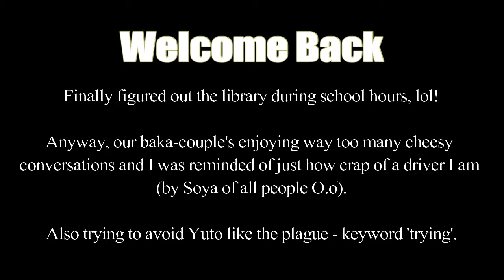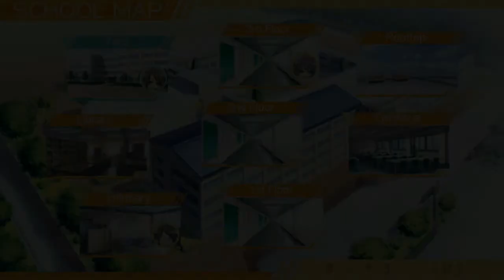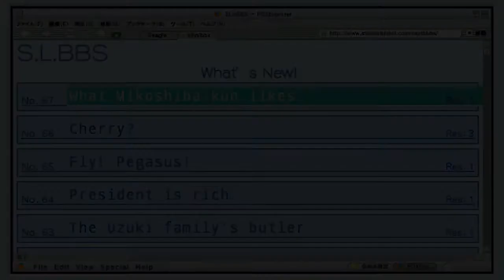[~Gameplay~] Storm Lover Kai!! ENG (Part 21) - Kyosuke Route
Part 21!
Oh our dear little baka-couple and their lovey-dovey conversations~

Soya caught me and my crap driving knowledge red-handed, lol!
And heck I'm trying to avoid Yuto like the plague for the sake of Yuna and Kyosuke's relationship but doing a poor ass job at it!! *cries*

Also, HUGE thanks to Jane Mille and any viewers/subscribers who patiently stuck around these past couple of weeks.
I'm feeling much better now ^_^

P.S. Testing out a different video editing program this time around. It's really simplified, which I don't particularly like but Final Cut Pro was taking forever with the renders so maybe this is the better way to go? Hmm...